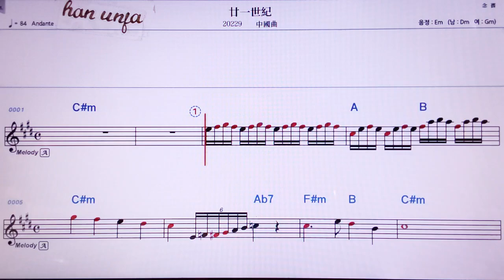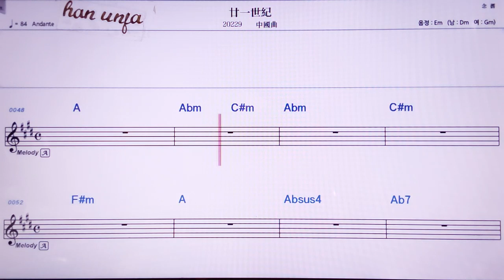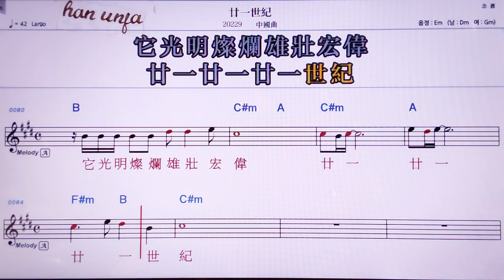💖니앤이쓰찌/중국 곡 👍MR,노래방, 악보, 코드,Karaoke With Sheet Music